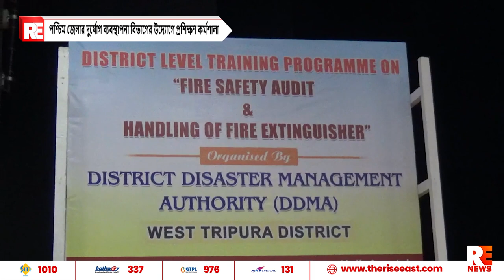পশ্চিম জেলার দুর্যোগ ব্যবস্থাপনা বিভাগের উদ্যোগে প্রশিক্ষণ কর্মশালা